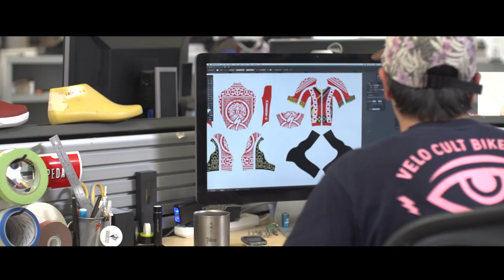Red Hook Crit: London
To celebrate the joy that is the Red Hook Crit, four of our designers will be personalizing a bike and gear to match each city of the race—Brooklyn, London, Barcelona, and Milano. In this installment, Jon Takao, Footwear Designer at Specialized, tackles the London Red Hook Crit, bringing his own design twist that draws inspiration from risk, the eternal gamble, and fairytales.